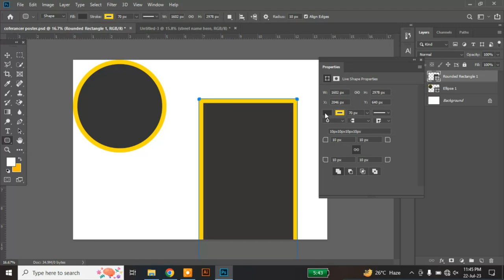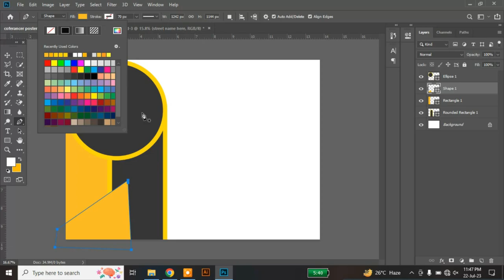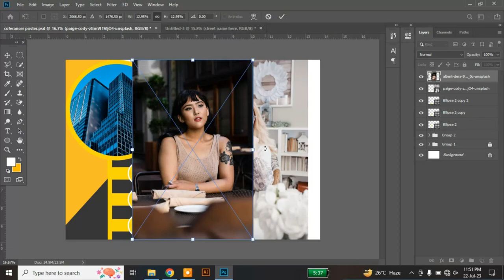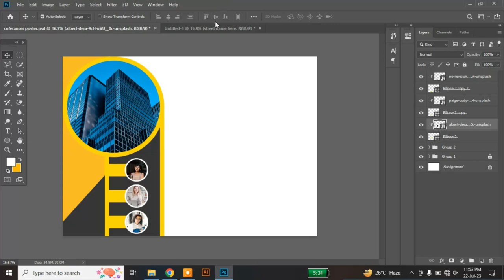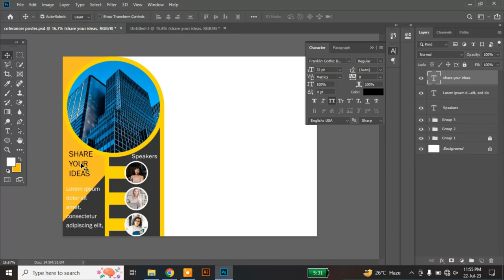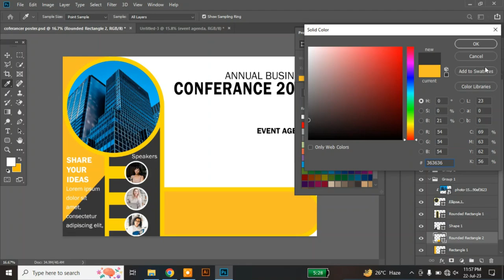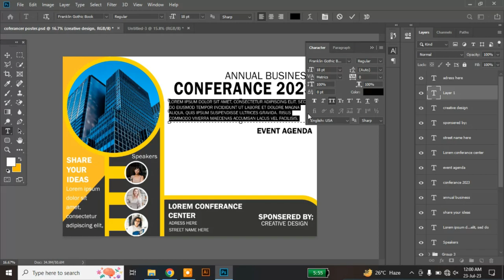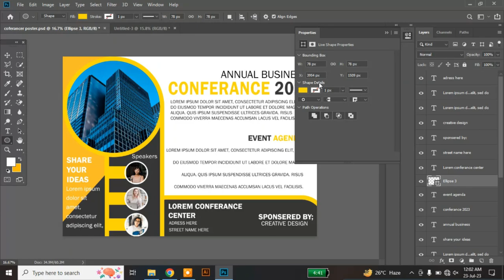poster design in photoshop | photoshop tutorial | creative design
poster design in photoshop | Banner design in photoshop | photoshop tutorial | creative design

Step 1: Set up your canvas

Open Adobe Photoshop.
Go to "File"  "New" to create a new document.
Enter the dimensions you want for your poster. For example, a standard poster size might be 24 inches width by 36 inches height with a resolution of 300 pixels/inch for high-quality printing. If you are creating a digital poster, you can use a lower resolution like 72 pixels/inch.
Choose a transparent or white background, depending on your design needs.
Step 2: Plan your design

Before you start designing, have a clear idea of the message or theme you want to convey through your poster. This will help you choose appropriate colors, fonts, and images.
Sketch out a rough layout of your poster on paper or using a digital sketching tool. This will serve as a guide during the design process.
Step 3: Add a background

If you want a simple background color, use the "Paint Bucket" tool to fill the canvas with your desired color.
For a more complex background, you can use gradients or images. Place the image onto your canvas and adjust its size using the "Transform" tools (Ctrl/Cmd + T).

Select the "Text" tool (T) from the toolbar.
Click on your canvas and start typing your text.
Experiment with different fonts, sizes, and colors to find the right combination for your poster.
Consider using different font styles (bold, italic, etc.) to emphasize certain elements.
Step 5: Incorporate images and graphics

Use the "Place" command (File  Place) to import images or graphics into your design. Alternatively, you can drag and drop images directly onto the canvas.
Arrange the images and graphics as needed, considering the hierarchy of information and the overall composition.
Step 6: Apply effects and filters

You can enhance the visual appeal of your poster by applying various effects and filters.
Experiment with layer styles (drop shadows, glows, etc.) to make text and graphics stand out.
Use adjustment layers (e.g., Curves, Hue/Saturation) to tweak the colors and tones of your design.
Step 7: Fine-tune and review

Check for any spelling errors or layout inconsistencies.
Make sure all important elements (text, logos, etc.) are within the safe zone, especially if you plan to print the poster.
Step 8: Save and export

Save your Photoshop file (PSD) for future edits.
Export your poster design in the desired format (JPEG or PNG for digital use, or PDF for print).
Remember to save your work regularly to avoid losing progress, and don't be afraid to experiment and try out different ideas during the design process. Happy designing!